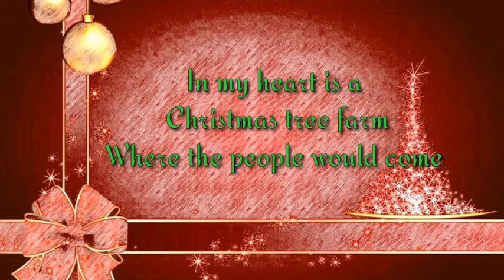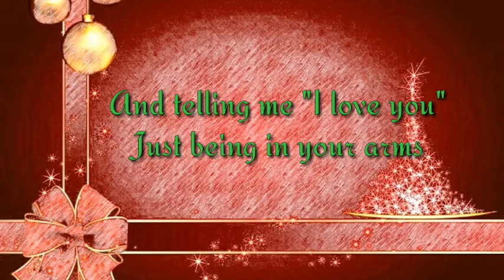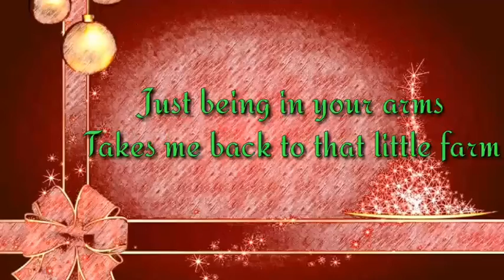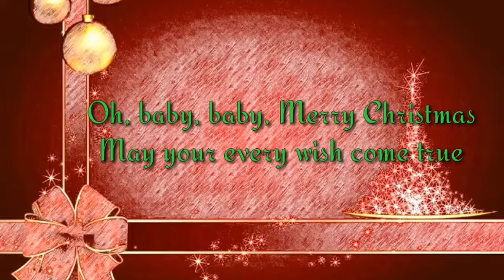Christmas Tree Farm (Lyrics) - Taylor Swift